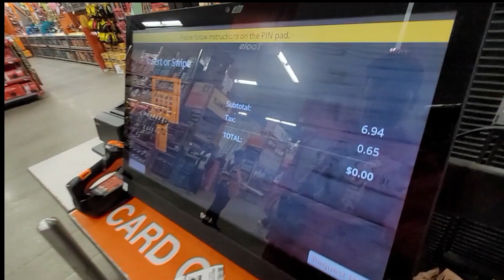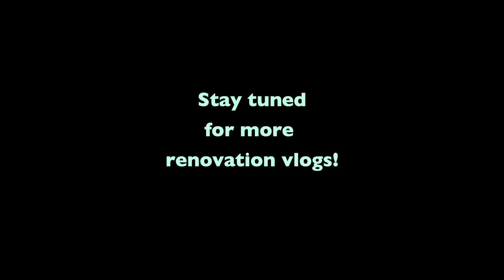OUR FIRST HOUSE RENOVATION - DEMOLITION DAY!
OUR FIRST HOUSE RENOVATION - DEMOLITION DAY! StephAndTashaVlogs